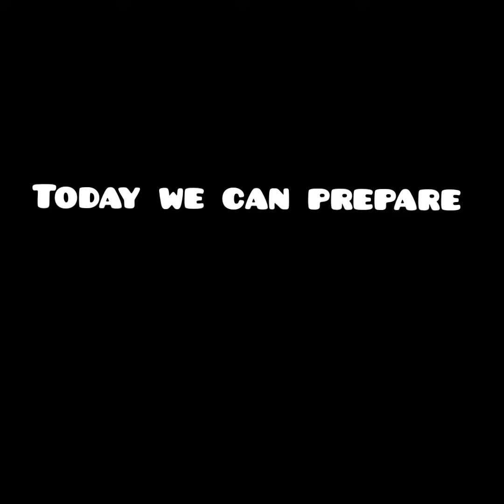മുടി തഴച്ചു വളരാൻ ഒരു ഹെയർ മാസ്ക് /KERATIN HAIR MASK NATURALLY IN HOME__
homeremedies#keratintreatment#hairfall#easy#